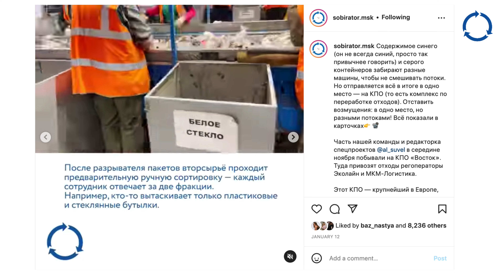Доверять ли синему баку? Смешиваются ли вторсырьё и мусор? Сортировка существует? | Эфир Собиратора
А так же про чеки, айкосы, таблетки, чайники, матрасы, игрушки... В видах вторсырья еще разбираться и разбираться.

00:00 Приветствие
00:22 Помогает ли Собиратор компаниям наладить РСО?
02:20 Принимаете ли матрасы?
04:28 Утилизирует ли Собиратор электрочайник?
04:56 Когда можно приехать на экскурсию?
05:41 В чем вам удобнее принимать крышечки?
06:22 Встретит ли кто в ЭЦ, чтобы помочь с разгрузкой?
07:56 Принимаете ли вы видеокассеты?
09:28 Принимаете ли вы картриджи для принтеров?
11:22 Принимаете ли вы мягкие игрушки?
12:00 Принимаете ли вы айкос?
13:07 Принимаете ли вы кассовые чеки?
15:08 Утилизация лекарств. Возможна ли она?
20:11 Куда передать дорожные гигиенические наборы?
20:57 Зачем синий бак, если всё вторсырьё в одном контейнере?

Собиратор — это компания, которая помогает людям и организациям глубже погрузиться в темы: раздельный сбор, переработка, вторсырье, РСО и экологичный образ жизни по принципам Zero Waste. Наш Экоцентр и Экомобиль ежедневно принимают вторсырьё. Собиратор рассказывает eco новости, делится eco знаниями, экологизирует компании и помогает благотворительным фондам и приютам.

И поддерживайте нас пожертвованиями!